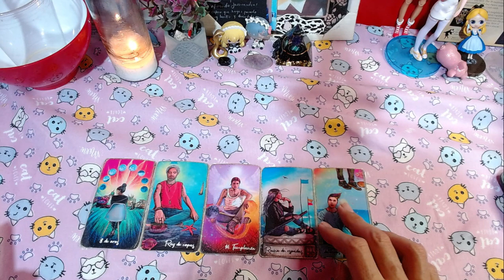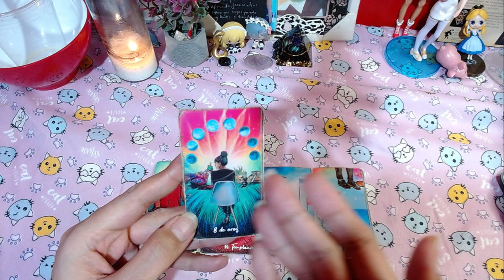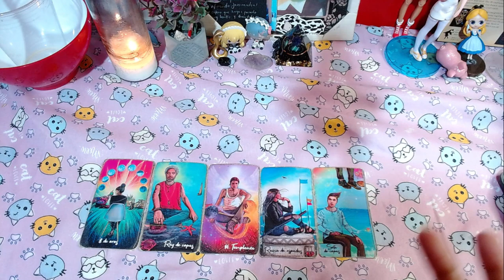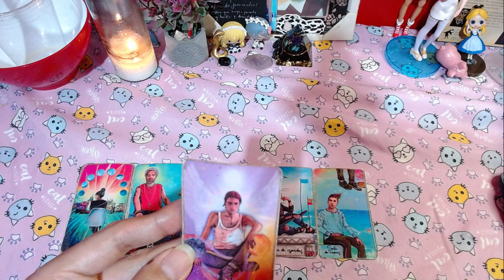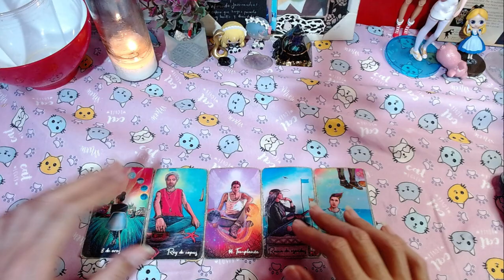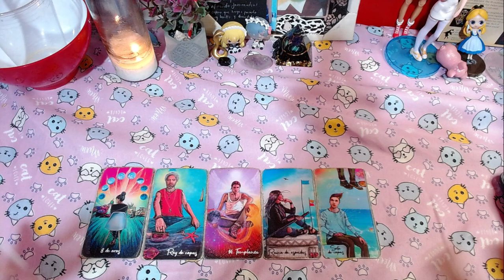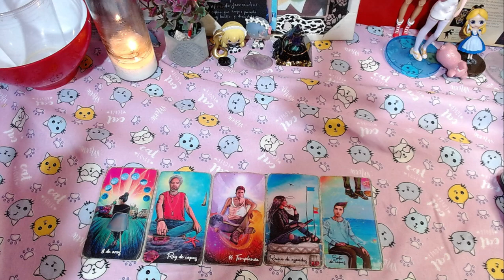🌟LIBRA "EXPANSION Y APRENDIZAJE" - 1 al 15 de Octubre del 2024